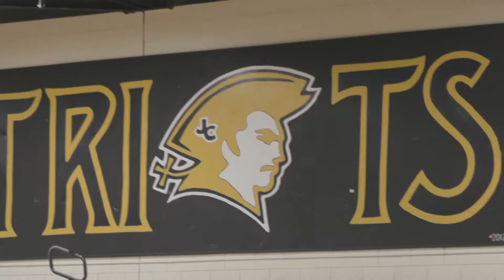The John Carroll School - 2020 Andy Klein Legacy Award - Harford Chamber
The Andy Klein Legacy Award highlights past recipient accomplishments sustaining our county’s quality of life, in addition to, celebrating new achievements. Andy Klein was a beacon in our community for his contributions. He was an icon, a pillar, a true community leader-embodying the fabric of Harford County: Faith, Family, Community.
The 2020 Andy Klein Legacy Award recipient is the John Carroll School especially fitting as Andy Klein is a John Carroll alum. John Carroll opened its doors 1964 and received the Harford Award in 1997.
Over the past four years, enrollment has steadily increased and the class of 2023 was the largest freshmen class in five years and the incoming class of 2024 is on pace to match, if not, exceed that number. Over the past two years alone, John Carroll has hired 9 additional faculty and staff members to support its business strategies and increased enrollment, bringing its total number of employees to 106. In addition, John Carroll utilizes numerous independent contractors and seasonal coaches while supporting dozens of local vendors for signs and print services to catering and event supplies.